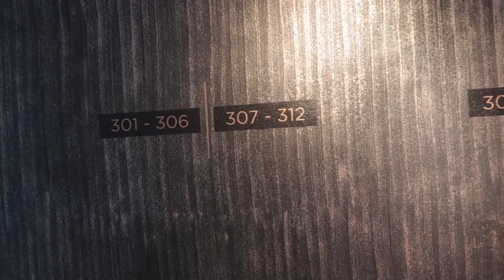❤️VLOG:WEEKEND NAD JEZIOREM CZTERECH KANTONÓW/💞AgnesLovelyLife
🎼Muzyka:
*Toung Stupid and in Love
*Call Me out Tiger
*Gimme That